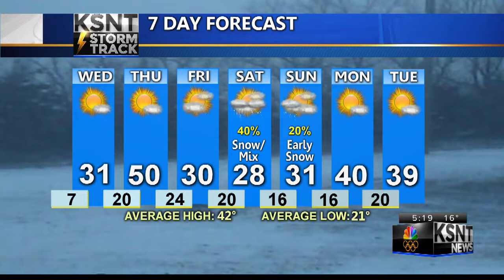Latest Weather Forecast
Tracking a brief midweek warming.